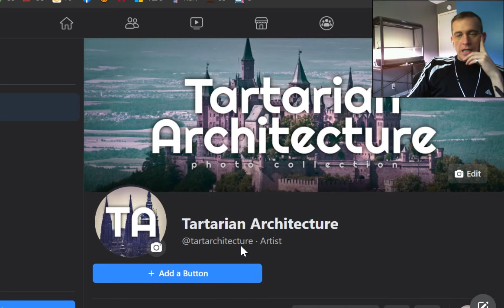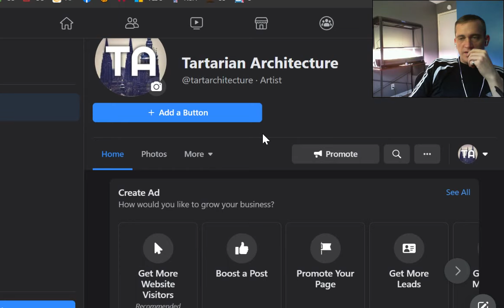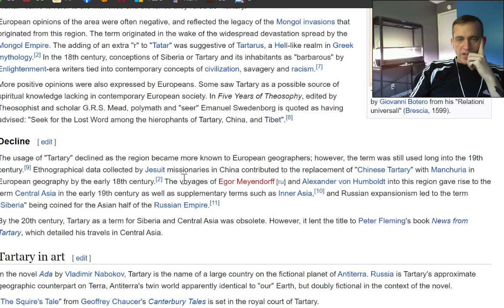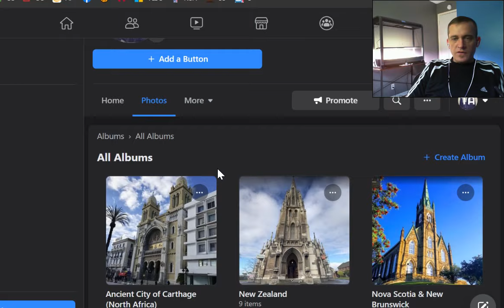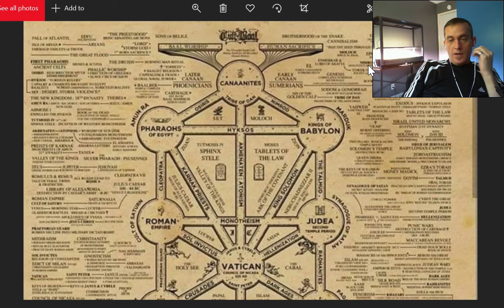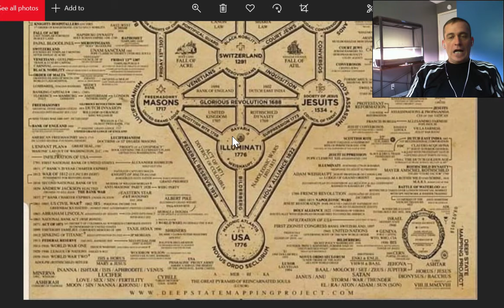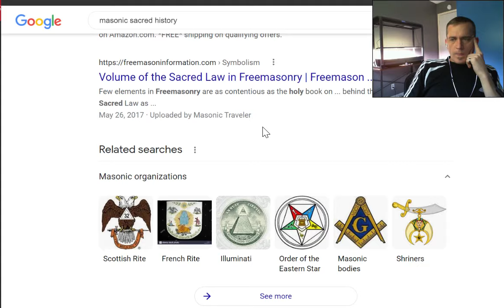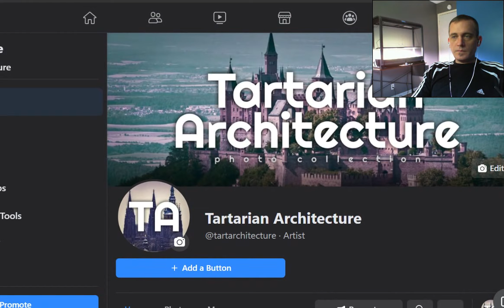The Great Tartarian Empire and The Mud Flood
In this video I discuss the missing empire of Tartary, falsified or 'Sacred' History. The Cult of Ba'al that runs our world and here are the links I mention.